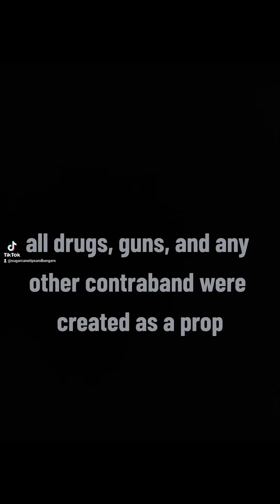SUGARCANE - A REINTRODUCTION [Prod. WAVYDIDITAGAIN]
sugarcanecarver/reintro in after soundcloud for song url until youtube aproves me

lyrics
This is just my intro
just wait for the go
my boys sprayin at the ozone
give a fuck if its your zone

Im off the shits I cannot go home
fuck my girl she said wear the go pro
What is this 29? OG in my home
Papa been stallin need harder shit

Imma perfect this shit then slaughter it
I wobble off six klonipin writin shit
I might hobble but, beat up that bigger bitch
If my money short im figure it am i gon work figure shit

They want me on Gohan harder than what they on
I perform a seance and spit pac yall would still say nah
My part is to play cane and slay yall
Ask you where you from and where you came up

I am from Dayton, the same one money chasers shooters impatient
I got toys and my boys got bazookas in basements
Why chase when we could just spray him?
If he lives its cause his mama was prayin

If I live its cause my mama was prayin
Wasnt for Selene I might notve made it
Ran off but dont know where the weight went
Wont hop out of a plane shit

LSD made me switch plane shit
You ever needed a money machine to reup?
You ever needed a gun to peak so they freeze up?
I let three loose in the club, he not gettin up

Im not talking guns its straight up fist to the bruh
Losin focus, need reup my ritalin
this jitterin from my broken neck im still spittin on
Got problems that im still dealing with

Chopper on me if they get belligerent
Hit from behind so that booty jigglin
Sorry I end up puttin kids in this
but you cant expect me pull outta this

Like Iraq back in the day
Cookin up rock with savages recipe
with the love like its romantic
Im from a rock and straight up manic

Poppin in public and everyone panics
Still gone off the xanax, beats goin batshit
Blunt can not match this
Dont trust no banks only trustin my matress

No 'tection 24/7 with action
got my first three kay i bout did a backflip
did that a day when I was really at it
Trapaholic, no mixtape im really a addict

I coulda had it im still gonna go grab it
Cell phone in the bag, empty pockets full of cash
Venezuelan came kicked it a little too brash
reminded em how to act, cause they touched our man

Didnt hear shit from them boys again
God forgive me for my sins, as many as they is
I felt pressure and ive seen pain and shit
Thug tears mean more to you me and them

Please dont make me pop off with rock salt
Im trying to party not catch a battery assault
but fuck it its what im used doin
Whats jail but a family reunion?

Married my girl Lord knows I need a freak
Trappin in the world, I know always a geek
In need of rock, soft, or even some green
My money dirty but I get it so clean

Mama told me I could grow up to be anything
I told her I would be rich and a king
Lookin back, wasnt wrong bout a thing